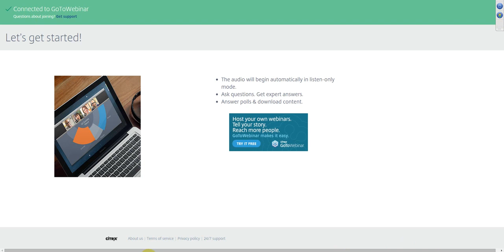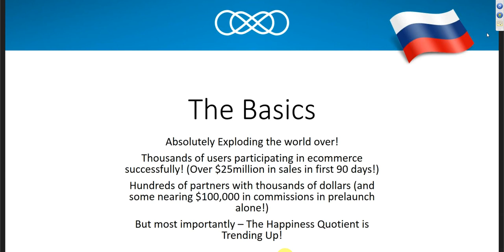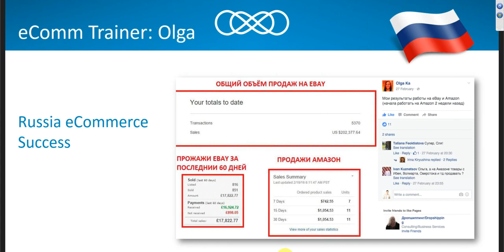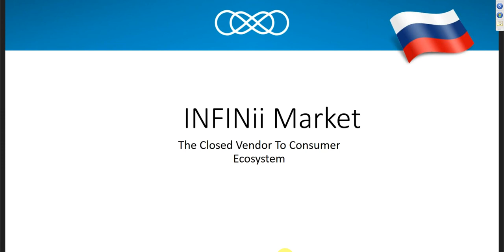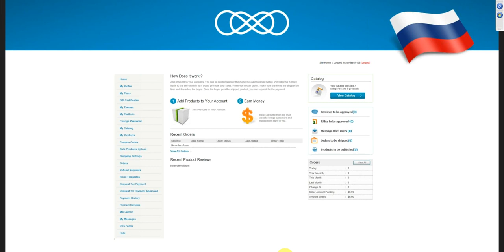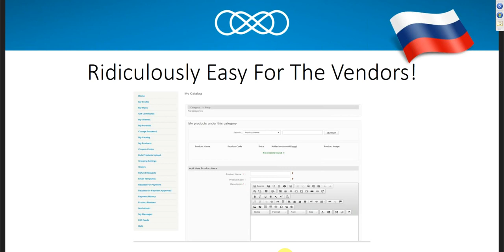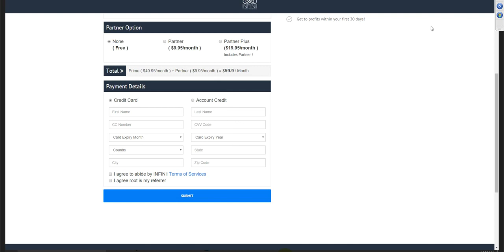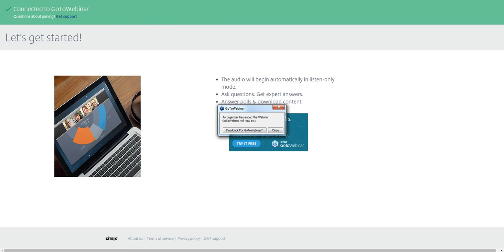INFINII*** Запись конференции с руководством от 12.03.2016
Для тех кто хочет работать и зарабатывать. Ниша легального заработка в торговле.